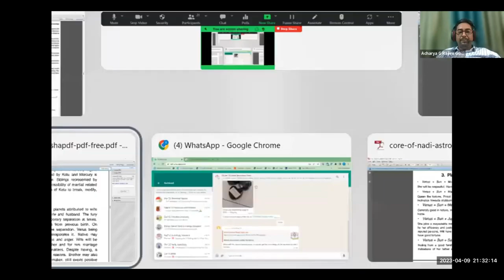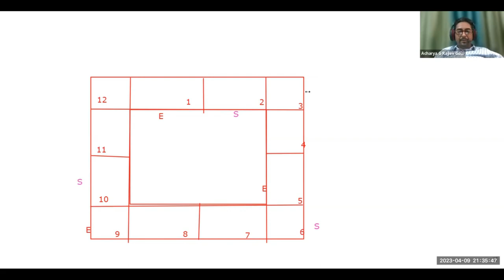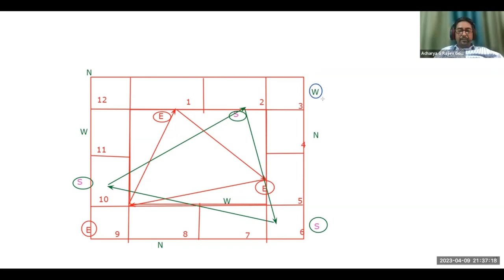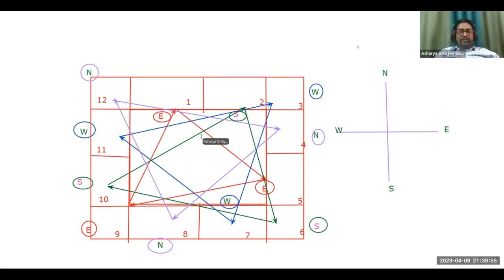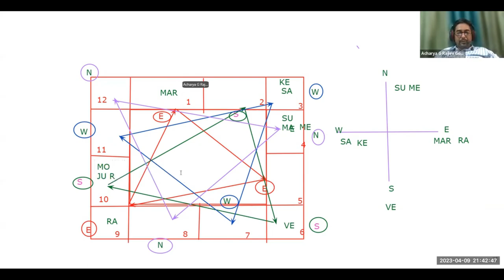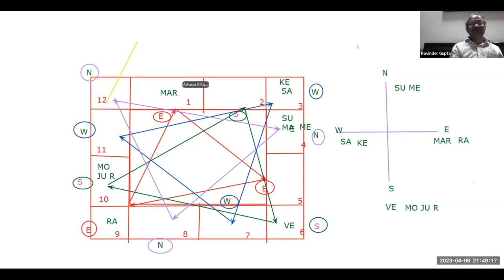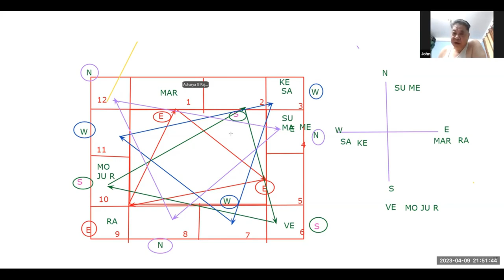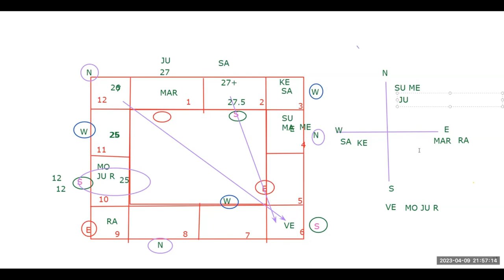Advance Bhrigu Nandi nadi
Starting on 22nd April at 9pm